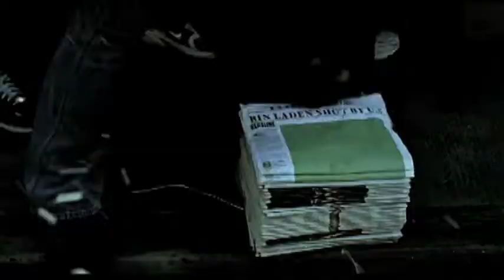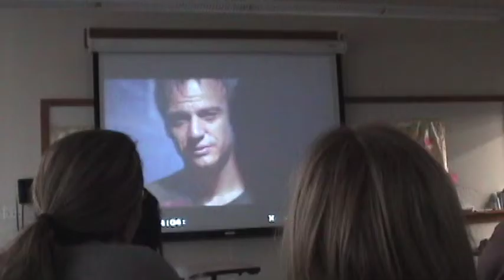Creating Movie Magic: How Scoring Sets the Tone for Films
🎬 "Scoring a Movie" - Behind the Magic of Film Music 🎵

Ever wondered how that unforgettable film score comes to life, enhancing the emotions and storytelling on the big screen? Join us on a captivating journey into the world of movie music composition in our "Scoring a Movie" series!

🎥 In this video, we dive deep into the art and craft of film scoring, exploring the process from start to finish. Discover how talented composers work with directors and producers to create music that elevates the cinematic experience.

🎶 From composing the first notes to orchestrating a full symphony, we'll take you behind the scenes, showcasing the creative process, technical aspects, and the magic of music that transports audiences into the heart of the story.

🎸 Whether you're an aspiring composer, a film enthusiast, or simply curious about the incredible world of film music, you're in for a treat. We'll feature interviews with industry experts, breakdowns of iconic film scores, and a glimpse into the making of our favorite soundtracks.

Join us on this melodic adventure as we uncover the secrets and stories behind the music that makes movies unforgettable!

📣 Have a favorite film score or a burning question about movie music? Share your thoughts and join the conversation in the comments section below!

Sit back, relax, and let the magic of film music take center stage. Enjoy the show!